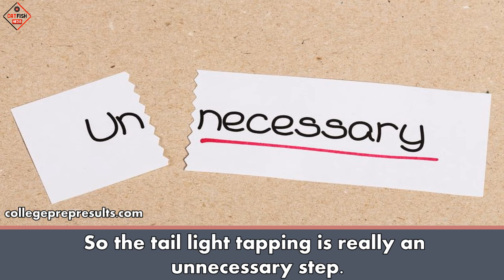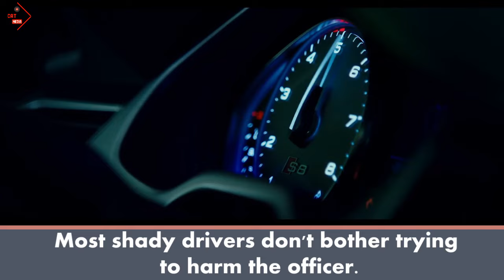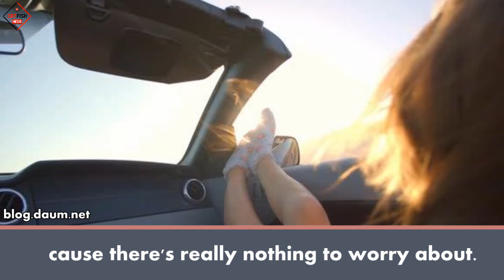Ever Wondered Why Cops Touch Your Tail Light When They Pull You Over ?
Have you ever wondered why cops touch your car's tail light after they pull you over?
Description:  It seems to be one of the many things they do that everyone hates after being stopped. The other thing is, of course, how they take their sweet time in giving you the ticket, almost like they don't really care that they're wasting your time. But usually when they perform routine actions like touching our tail light, it can make us feel nervous as hell, even when we know we have nothing to worry about. But there's a reason behind why they do the things they do.